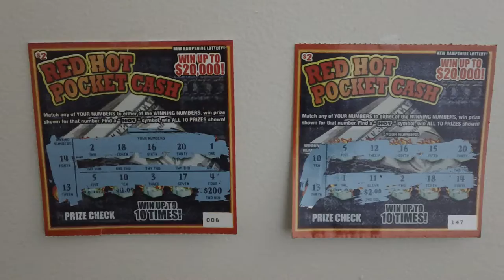$2 00 Red Hot Pocket Cash Scratch Ticket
Here are two $2.00  Red Hot Pocket Cash Scratch Tickets  .
New Hampshire Red Hot Pocket Cash Lottery Tickets  .
Ticket numbers 06 and 147  .
You can win up to $20,000 dollars  .